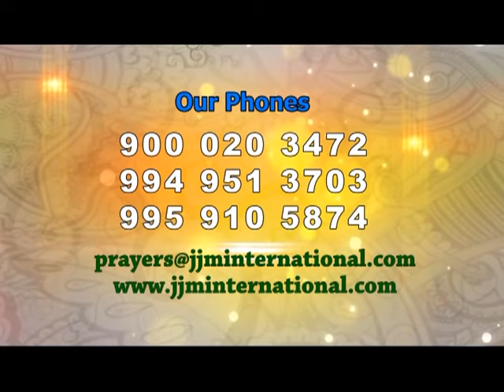How To Live As Children Of God | Rev Dr Anupama Akkidas | Subhavaartha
Rev. Dr. Anupama Akkidas has given preaching on how to me as a child of God. From the Bible: Wherefore gird up the loins of your mind, be sober, and hope to the end for the grace that is to be brought unto you at the revelation of Jesus Christ;